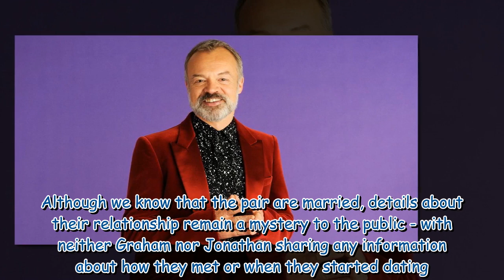Graham Norton's turbulent love life - famous exes to brutal fallout and public digs